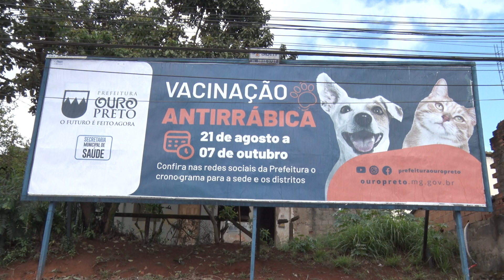VACINAÇÃO ANTIRRÁBICA • Diretor de Vigilância em Saúde de Ouro Preto reforça a importância da vacina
Dhiordan Lovestain destacou que o município segue com campanha e que tutores devem vacinar cães e gatos. Ele ainda explicou como ocorre a transmissão da raiva, doença que mata 60.000, por ano, em todo o mundo. O biólogo e mestre em ecologia também explicou como ocorre a transmissão da doença. Confira os detalhes no boletim.

Instagram.com/tvufop
Facebook.com/tvufop
You tube/ tvufop
Valenet: canal 29